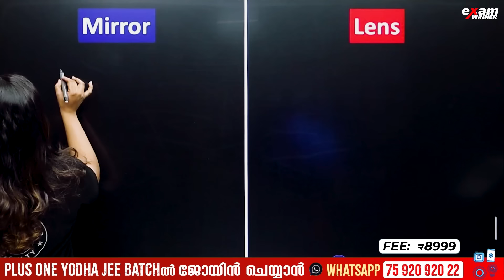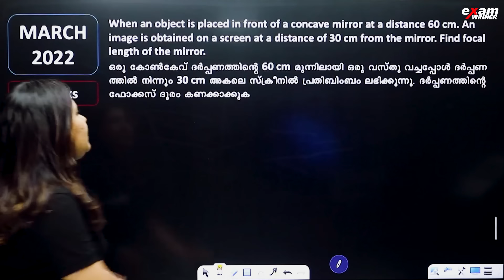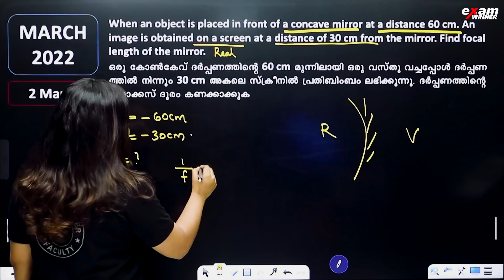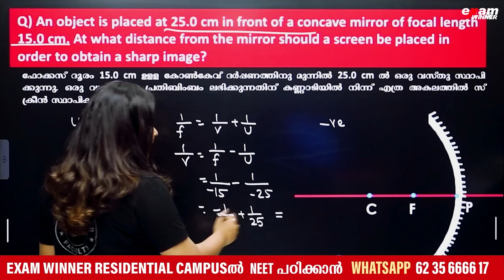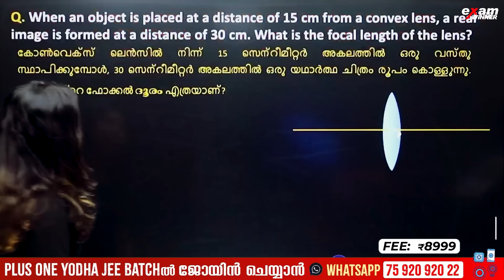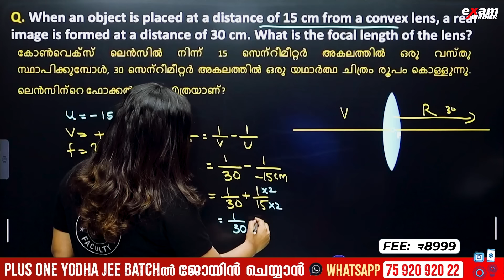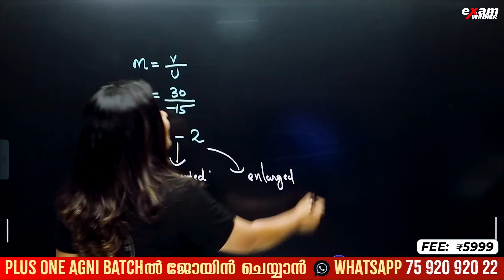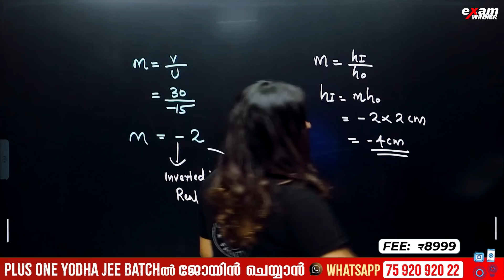SSLC Physics Public Exam | Mirror and Lens Formula - All Equations | Exam Winner SSLC